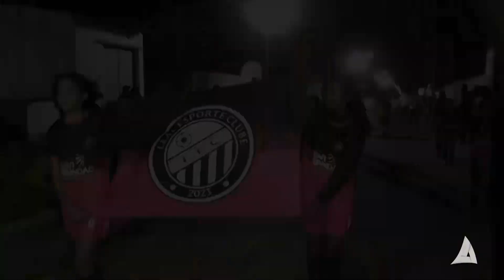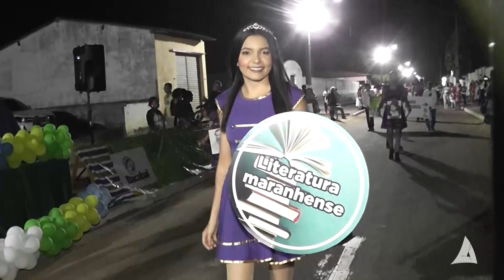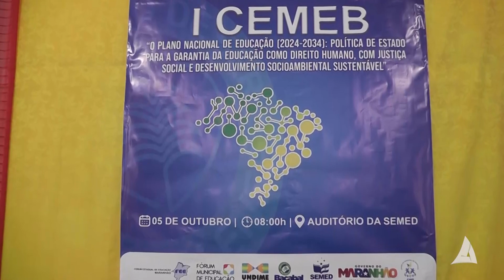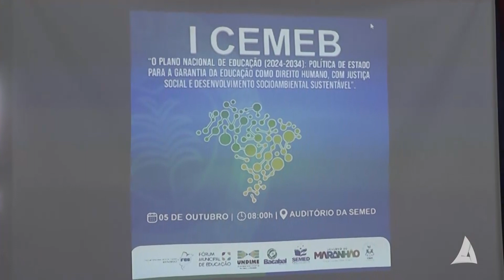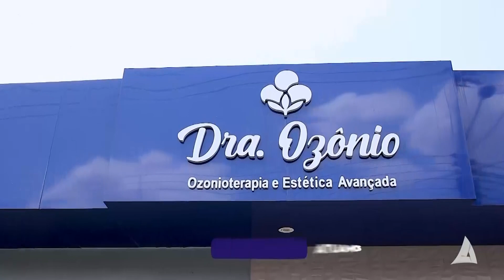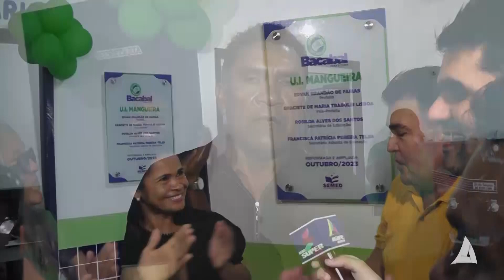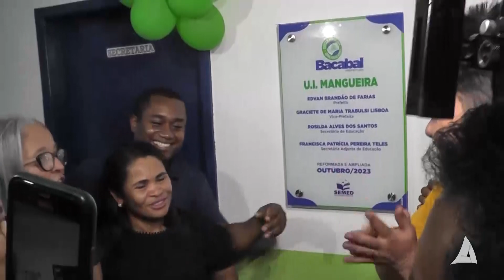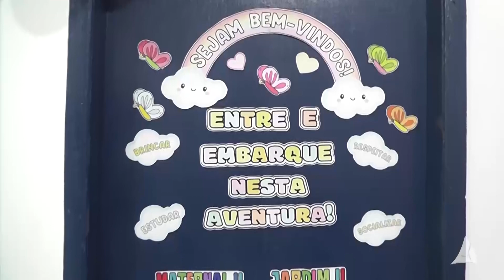EDUCAÇÃO EM FOCO 07-10-2023